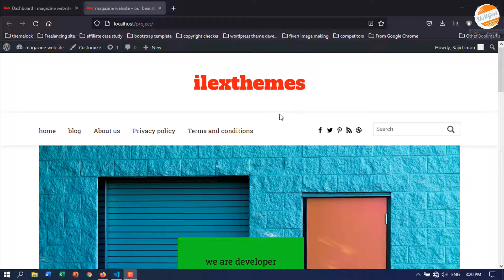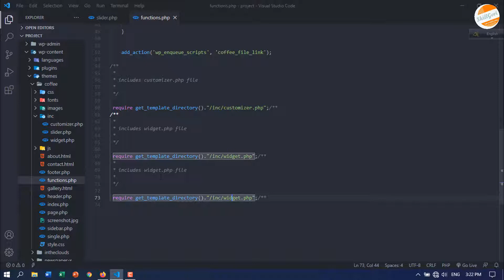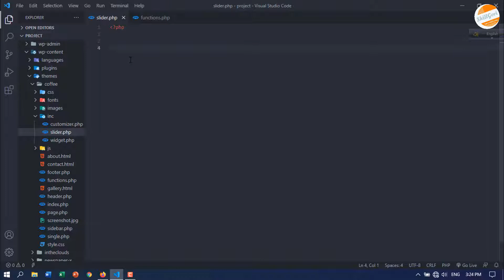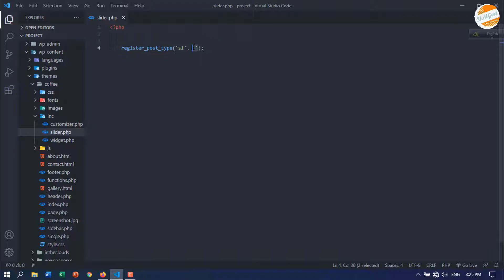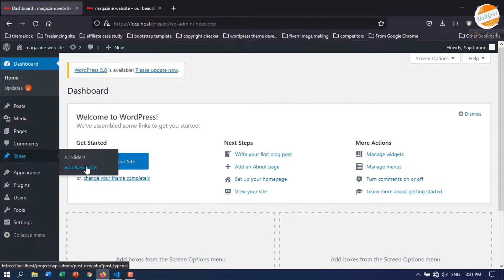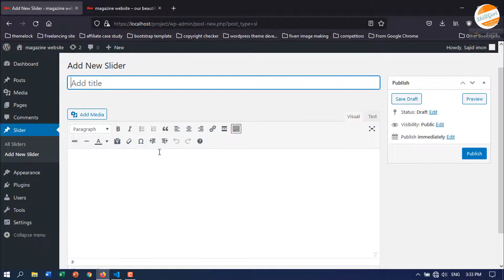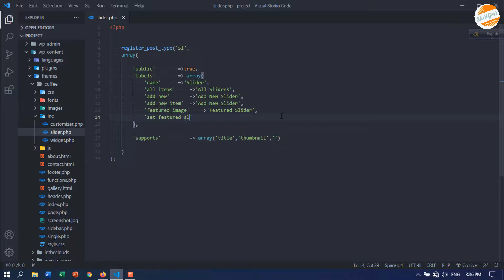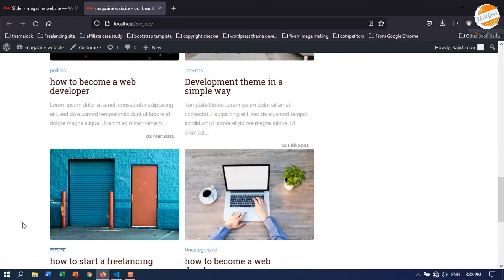Advanced WordPress Development Bangla Tutorial in 2022 ( Custom post type )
৫0% ছাড়ে হোস্টিং কিনুনঃ If you want to learn wordpress custom post type then you can watch this tutorial. In this tutorial, you will learn how to register custom post types in Bangla.